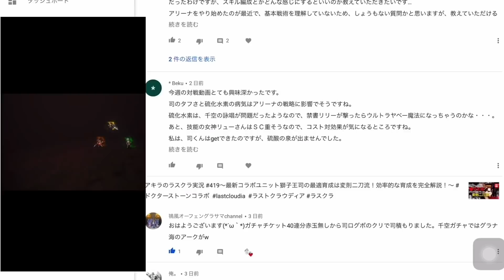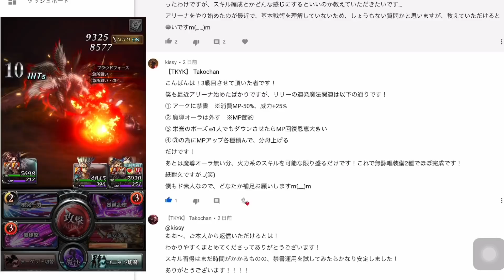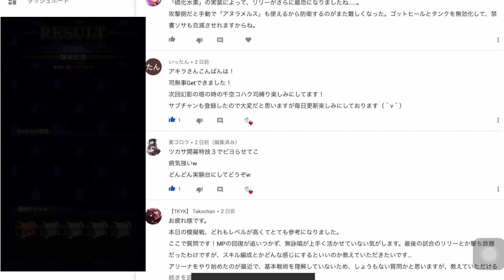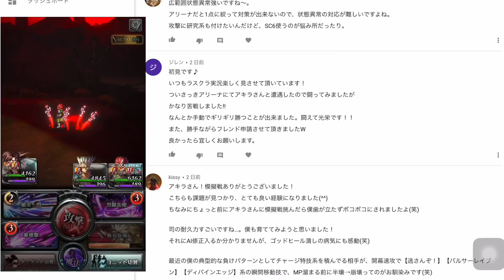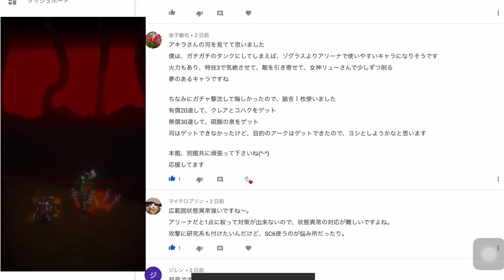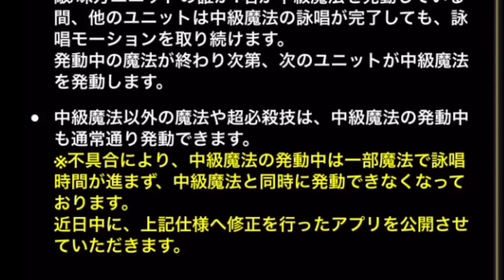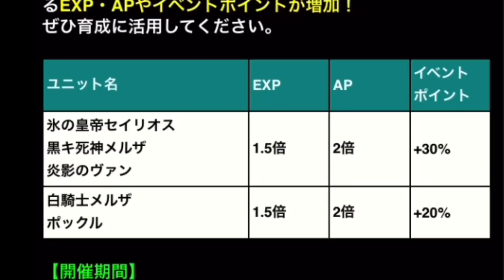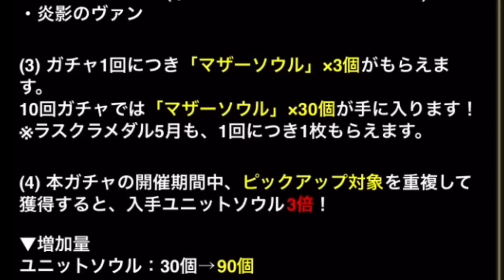アキラのラスクラ実況 #424〜2020/5/21アプデ内容まとめ〜ポックル＆3ユニットの潜在覚醒解放きたー！